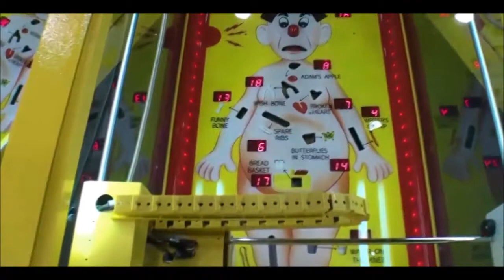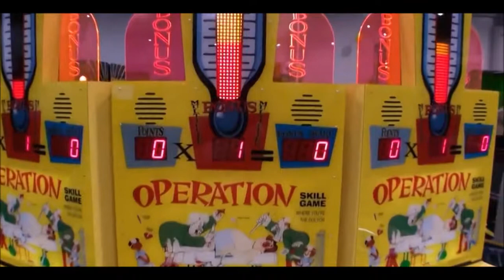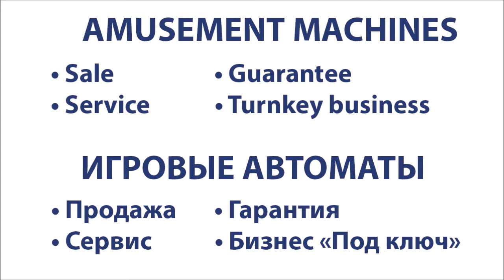Operation Ticket Redemption Arcade Skill Game